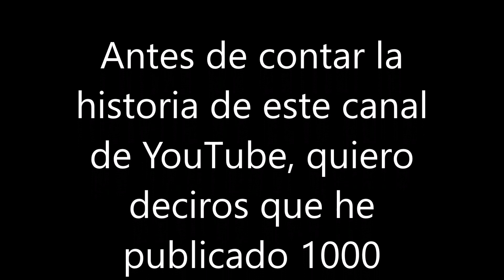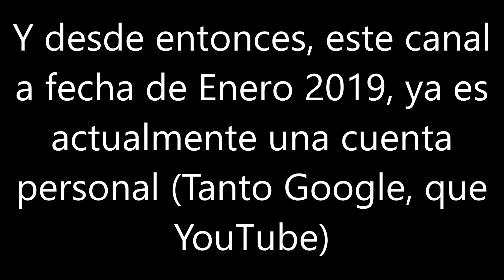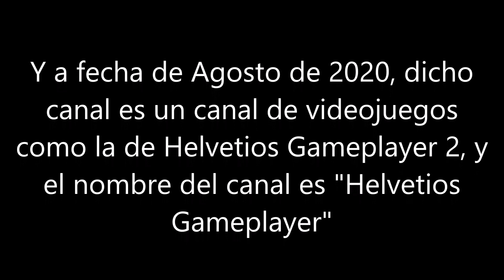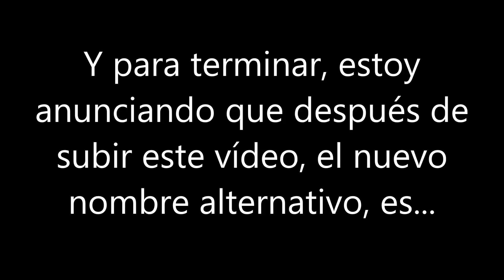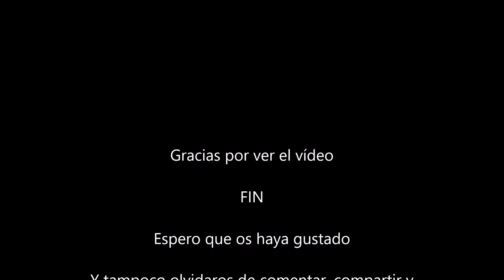Blog 153 - Especial 1000 Vídeos - 17 de Diciembre de 2020 - Helvetios Variety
Vídeo del Mes

En este vídeo, os cuento algo importante, el vídeo N.º 1000 de este canal

Hecho por Helvetios Variety